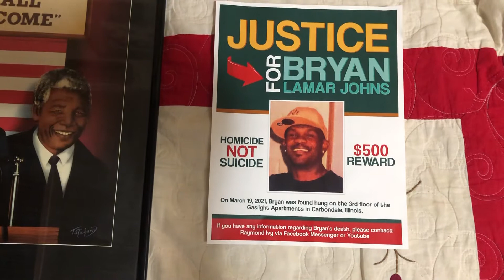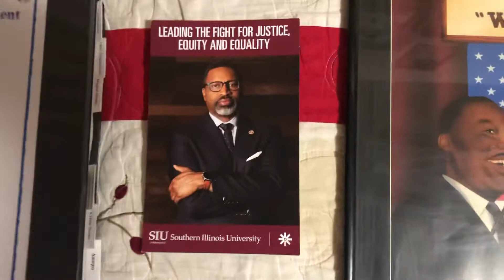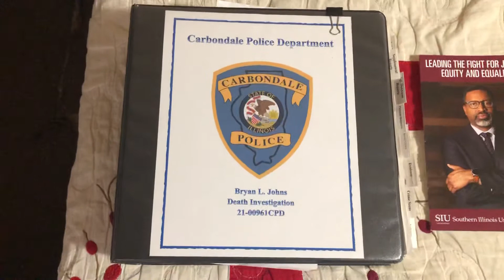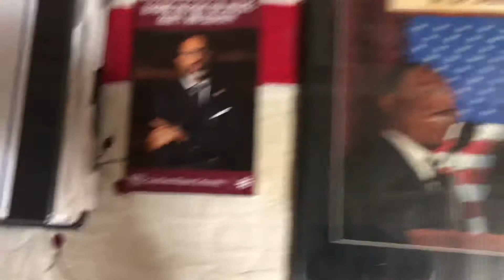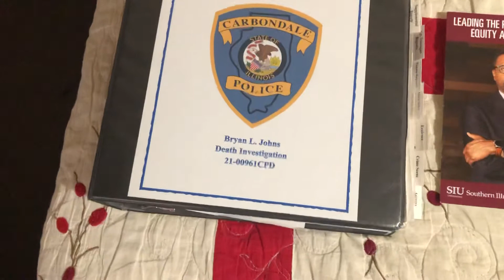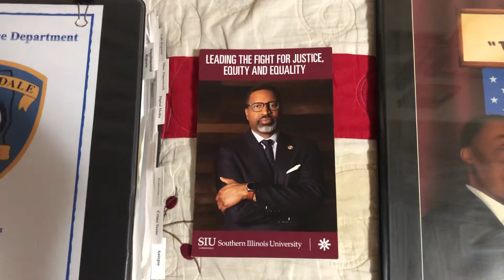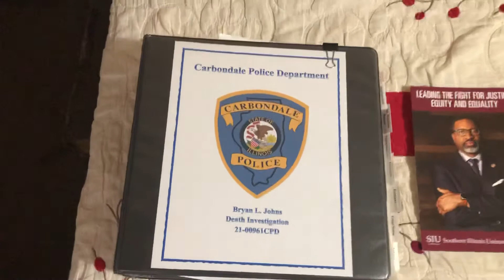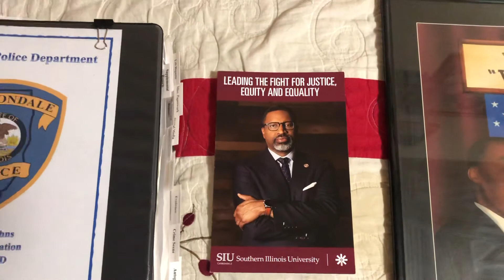Raymond Louis Ivy: “4/16/22-NAACP National President Show Justice For Some & The Hell With Others”😡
What happened to the saying: “An Injustice Anywhere, It A Threat To Justice Everywhere”???👀🤔